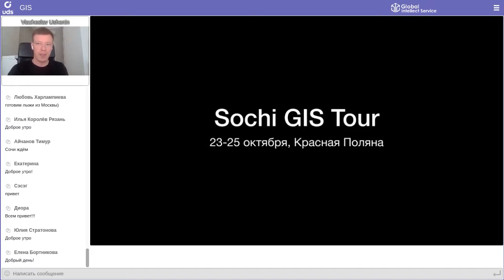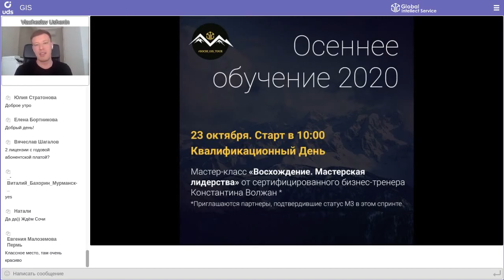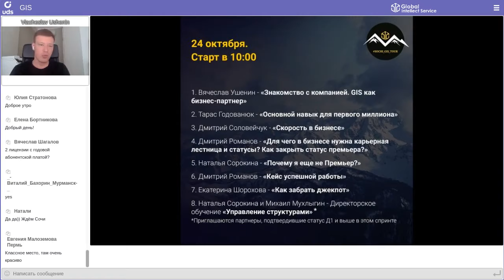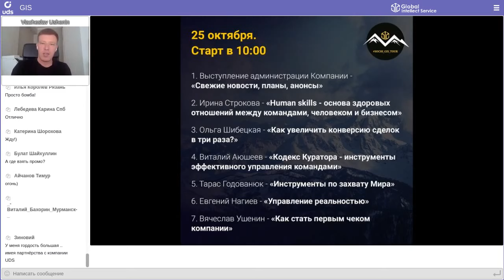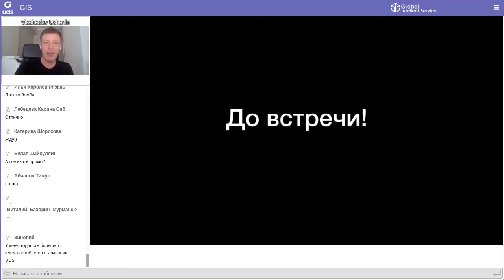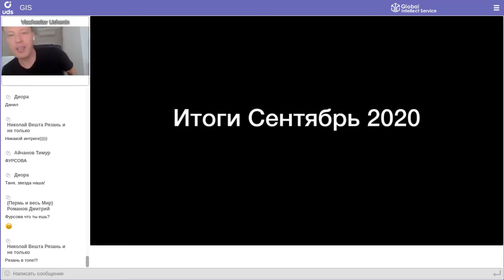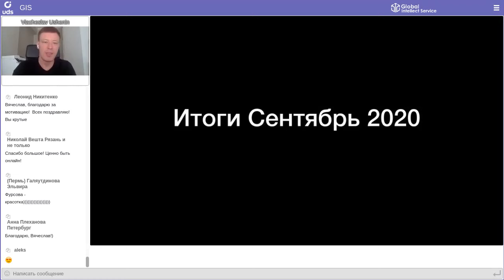7 октября 2020 | Итоги сентября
Друзья,
CEO Global Intellect Service 👤Вячеслав Ушенин провел вебинар «Итоги месяца» на котором👇

— в деталях озвучил расписание мероприятий главного события осени —🏔 SOCHI GIS TOUR,
а также рассказал, почему так важно каждому Партнёру Компании присутствовать на этом событии🔥
—🏆поздравил самых эффективных Партнёров сентября

Подробнее смотрите в записи😉